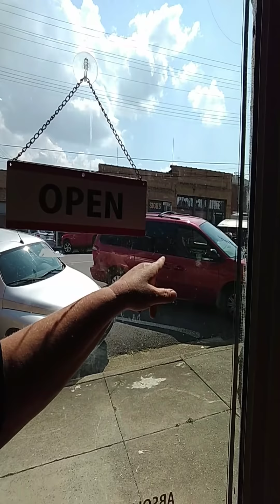Mom and dad came to help